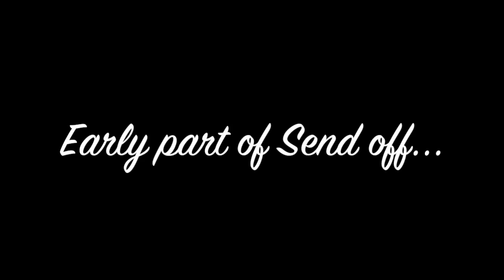Nigeria-2012-10-06-Youth Camp-Part-2-Dances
United Youth Camp in Nigeria (Lagos) - Dance from the class of Mrs. Kushi